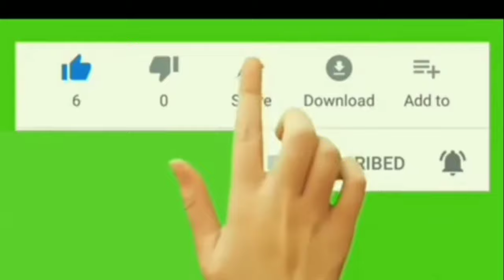bemper viral || jagalwesi blitar || bemper kekinian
bemper viral || jagalwesi blitar || jum'at berkah

nih lagi aktifitas di hari jum'at bosku,,

oke terima kasih sudah mampir di channel jagalwesi blitar bosku🙏🙏

info pemesanan:

alamat : Blitar kota kec. sukorejo kel.karang sari no.17 jawa timur.
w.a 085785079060